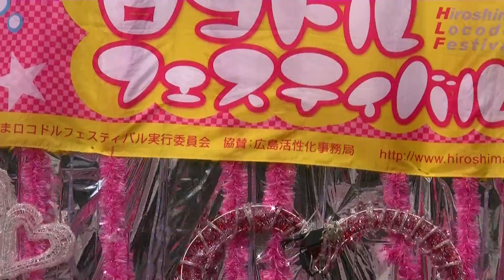ポップコーンCP 第42回ロコフェス ♪ さわダンスソロ～ほのかソロ・バックダンサーさわ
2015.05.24　第42回広島ロコドルフェスティバル＠アリスガーデン
ポップコーンCP：ほのか＆さわ
♪　problem(さわダンスソロ)
♪　Baby(ほのかソロ・バックダンサーさわ)